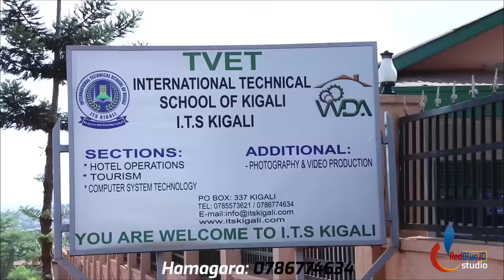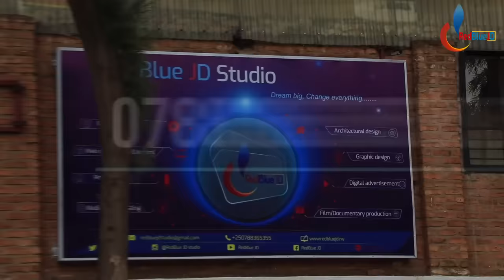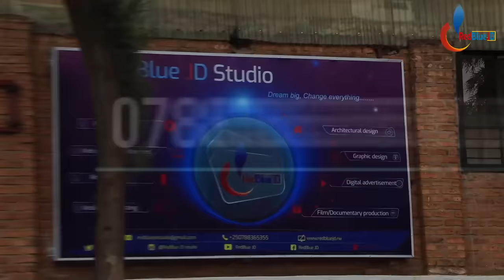Imibereho itangaje ya JAPAN by MWANAFUNZI Ismael